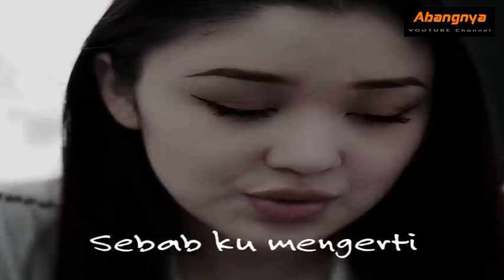DAYANA'S LOVE SONG FOR FIKI NAKI - LOVE STORY - LAGU CINTA DAYANA UNTUK FIKI - KISAH CINTA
VIDEO DAYANA'S LOVE SONG FOR FIKI NAKI,
This is about love story between Dayana Asembayeva dari Kazakhstan dan Fiki Naki dari Indonesia. The song is "CINTA TAK BERSYARAT"

VIDEO LAGU CINTA DAYANA UNTUK FIKI NAKI,
Ini tentang kisah cinta antara Dayana Asembayeva dari kazakhstan dan Fiki Naki dari Indonesia. Lagu tersebut adalah "CINTA TAK BERSYARAT"

Sources: demi demik viva.co.id Lucky Widja